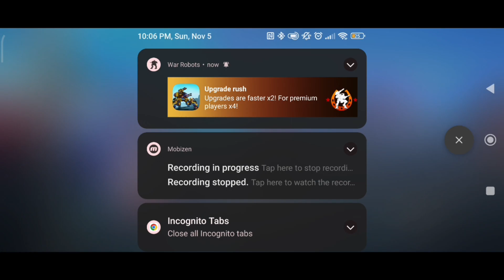Aetherium Wars | Fighting For Championship Entry | Honkai: Star Rail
I'm clinching the Championship trophy no matter how little time i get to sleep.

I'm not leaving without my Resin!!

And lots of free Stellar Jades.